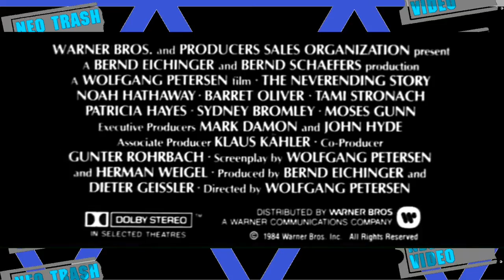NTV Franchise Friday- The Neverending Story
This week's NTVFranchiseFriday is going a little left of center by featuring the children's fantasy series "The Neverending Story". Originating from Germany, these films are touchstones and kindertraumas of our youth. Some people don't realize it's a trilogy, but the third film wasn't well promoted.